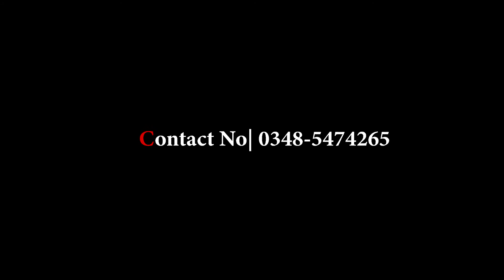BRIDAL SHOOT | ANUM | BY JS PRODUCTIONS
BOOKINGS ARE OPEN FOR DETAIL